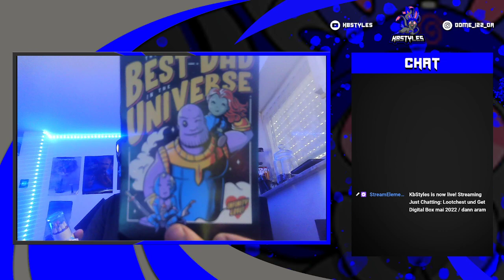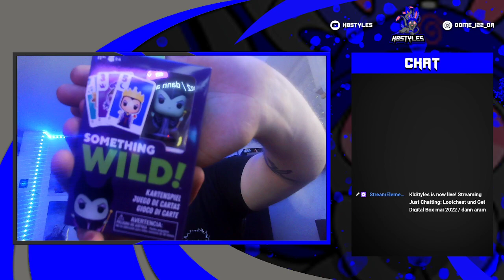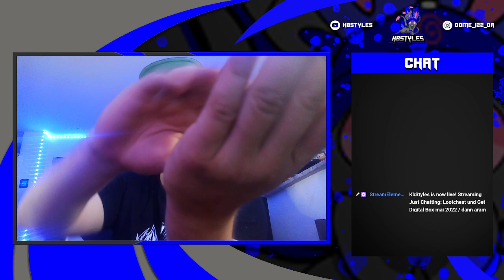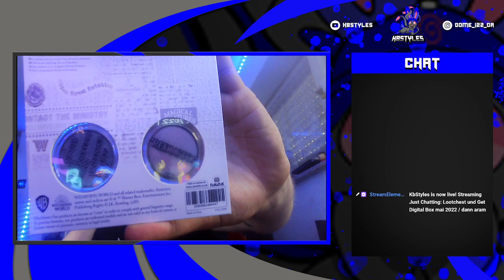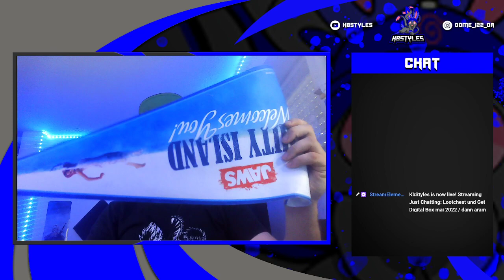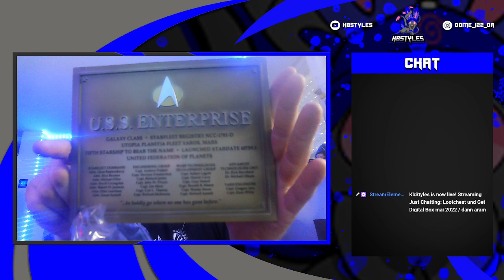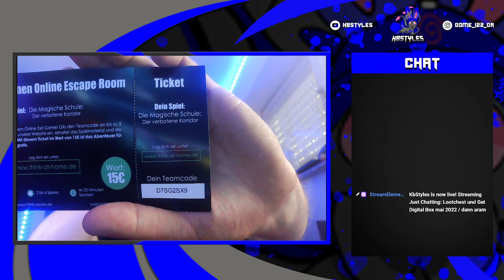Lootchest und Get Digital Box mai jooo